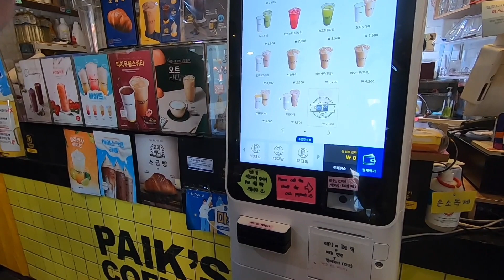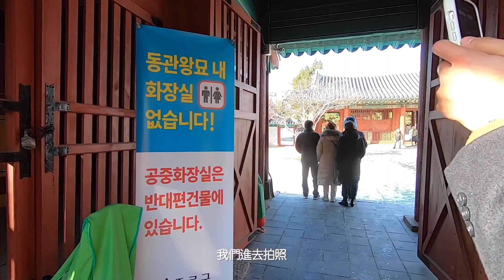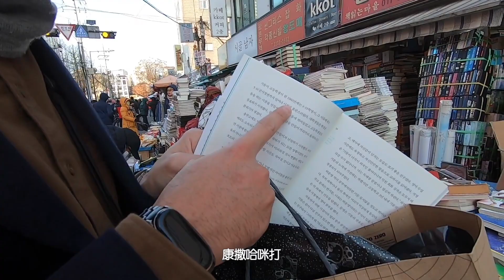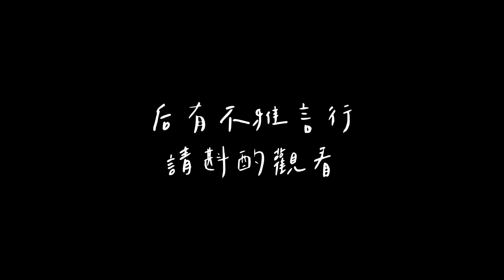【初戀Vlog】7天7夜 首爾自由行 明洞換錢 東廟二手市場挖寶趣 Day 1 上集｜初戀的那種感覺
拍攝日期：2022/12/17(六)
＊大使館換錢所
地址：서울특별시 중구 명동2길 26

＊東廟市場
地址：서울특별시, 종로구, 숭인2동
影片中我們地鐵是搭到東大門站的4號出口，字卡上的東廟站才是最近的站唷！
另外玩具街其實不太算在東廟市場內，東廟市場是以二手物品及古著為主，算是周邊商圈的一部分。

對我的生活有興趣的話可以追蹤我的IG：firstlovejheng